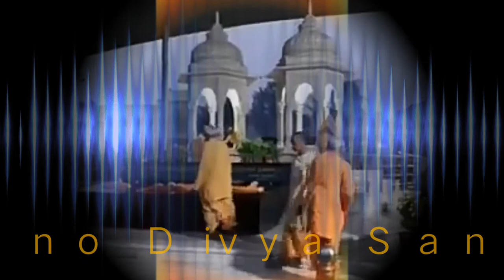વેદોનો દિવ્ય સંદેશ - 38 । वेदोका दिव्य संदेश | Pt. Shriram Sharma Acharya । Gujarati Audio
પરમાત્માની જુદી જુદી શક્તિઓને જ અનેક દેવતાના નામથી ઓળખવામાં આવે છે, પણ તે એક જ છે. એટલે ગુણ, કર્મ, સ્વભાવ પ્રમાણે તે પરમાત્માની ઉપાસના કરો.
પૂજ્ય ગુરુદેવ શ્રીરામ શર્મા આચાર્યએ ઋગ્વેદ, યજુવેદ, સામવેદ, અથર્વવેદ
આ ચારેય વેદોમાંથી ખાસ પસંદ કરેલા મંત્રોનો સમાવેશ કર્યો છે,

ખંડ – ૧   :  બ્રાહ્મણત્વ :  કોઈ પણ કુળ અથવા જાતિમાં માત્ર જન્મ લેવાથી જ કોઈ બ્રાહ્મણ થઈ જતું નથી. ગુણ, કર્મ, અને સ્વભાવની શ્રેષ્ઠતા તથા લોક કલ્યાણ માટે પોતાનું જીવન સમર્પણ જ તેને બ્રાહ્મણ બનાવે છે. આ ભાગમાં એવા મંત્રોનો સમાવેશ કરવામાં આવ્યો છે કે જે મંત્રો ઈશ્વરના અસ્તિત્વ, તેની ઉપાસના તથા બ્રાહ્મણોની ફરજો વિશેની જાણકારી આપે છે.